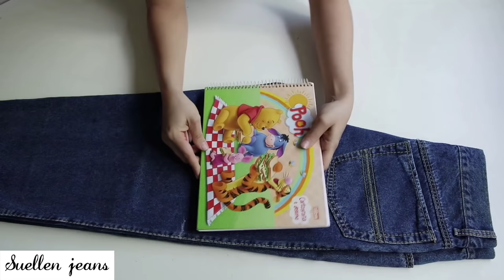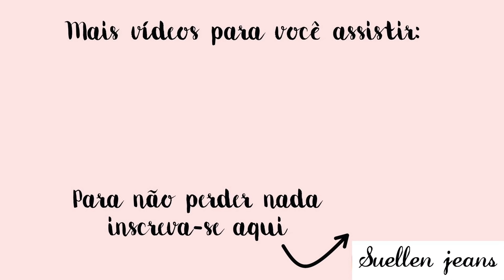COMO CORTAR CALÇA JEANS E TRANSFORMAR EM SHORTS SEM ERRAR | O SEGREDO PARA CORTAR CALÇA JEANS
Na aula de hoje vou ensinar como cortar calça jeans e transformar em shorts sem errar.
In today's class I will teach you how to cut jeans and transform them into shorts without making mistakes.
Agora vc pode adquirir os moldes das peças que ensinei nas aulas

Os moldes são digitais em PDF, divididos em em folha A4 para imprimir e montar em tamanho real.
Máquina usada na aula
Todas as Máquinas de costura que uso:

Máquina Doméstica Mecânica Potente

Máquina para Iniciante

Maquina Doméstica Eletrônica

Maquina Doméstica Ultralock

Ferro cabo 2,5 M

💜 ME ACOMPANHE EM OUTRAS REDES